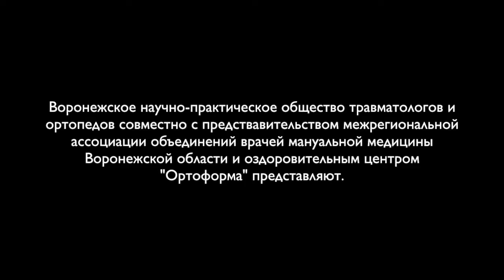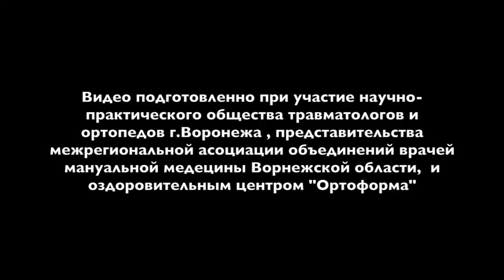001 Вступительное слово президиума. Конференция травматологии-ортопедии Воронеж 2015